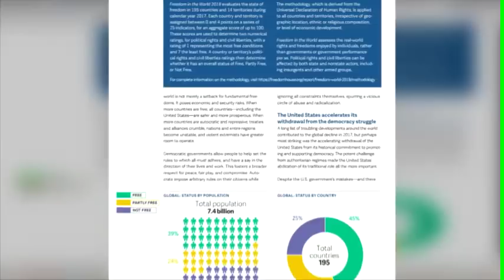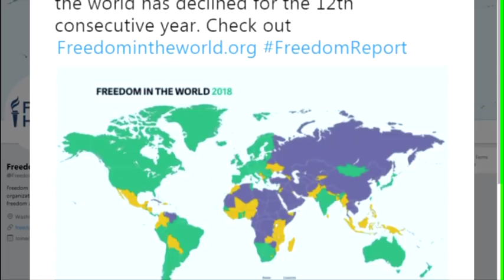Publikohet raporti i ‘Freedom House’: Shqipëria në mesin e vendeve pjesërisht të lira